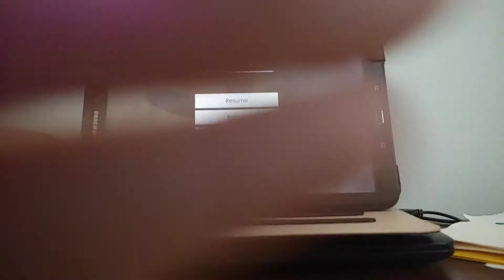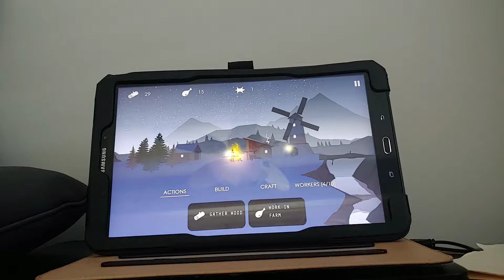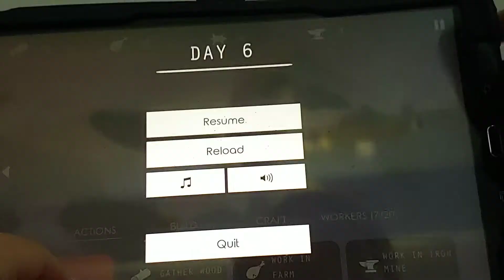Bonfire forsaken lands episode 2 a sad day